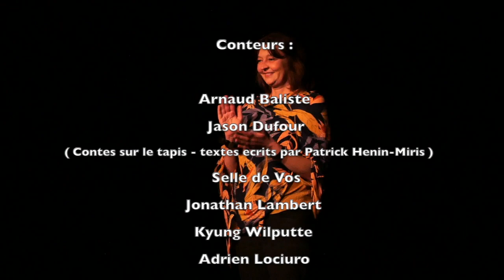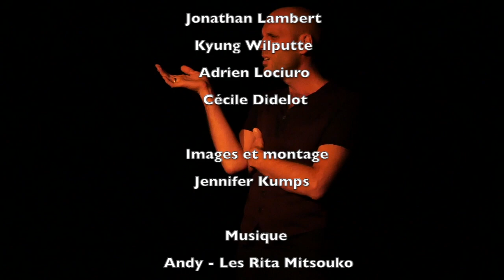Contes au théâtre de la Parole - 21/09/2023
Spectacle de contes au théâtre de la Parole ( Bruxelles ),du 21 octobre 2023 .
Organisé par le contoir .